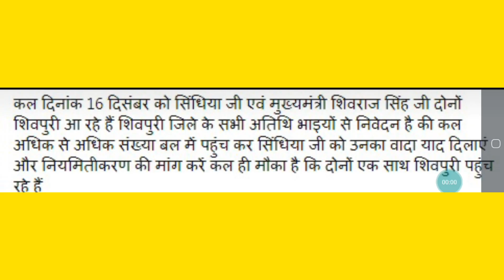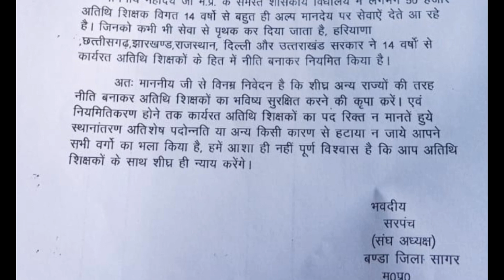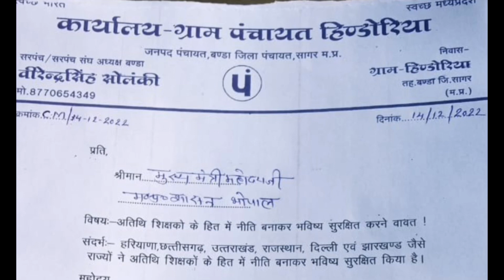MP Athithi shikshak News || अतिथि शिक्षकों का नियमितीकरण महत्वपूर्ण सूचना जारी 52 जिलों में